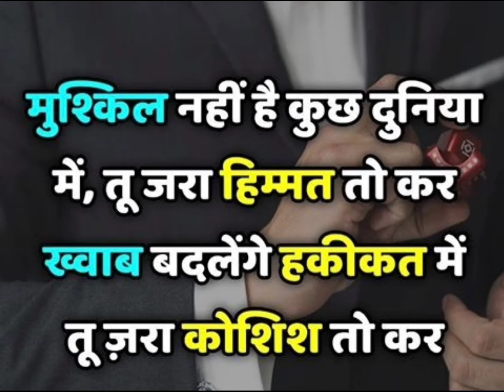मुझे तो बस iAS ही बनना है motivational video in Hindi !! in 2022 for students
अगर आप आईएएस बनना चाहते हो और सफल होना चाहते हो अपनी जिंदगी में तो आपको कठिन से कठिन परिश्रम करना तब जाकर आप आईएस sakte ho ki अगर आप कुछ कर दिखाना चाहते हैं तो खूब मेहनत लगाकर पढ़िए और आप भी बन सकते हो आईएएस और आईपीएस बनना कोई चीज मुश्किल नहीं है आप चाहो तो पूरी कायनात को अपने बस में कर सकते हो लेकिन उसके लिए सिर्फ एक बार कठिन परिश्रम जय हिंद